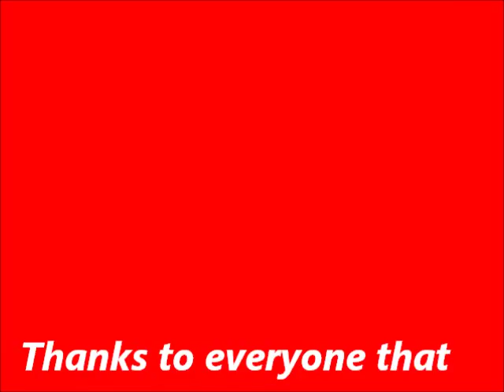2013 RSR Alumni Basketball Classic 6/29/13 - AZ Reid, Donald Sims, Sidney Rice, Xposure Sports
Community Event - Xposure Sports Marketing